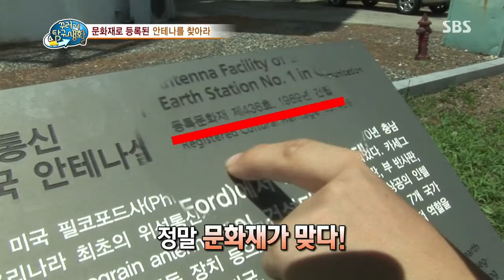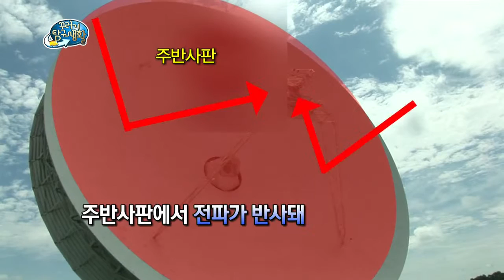2013-08-08 꾸러기 탐구생활 #10(1)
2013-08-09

'문화재로 등록된 안테나가 있다?!'
문화재로 등록된 안테나가 있다고?!
대체 어떤 안테나길래 문화재로 등록된 걸까?
문화재 안테나를 통해 안테나의 원리에 대해 알아보고 옷걸이로 안테나를 만들어 본다!

'날달걀과 삶은 달걀을 구별하는 방법은?'
간식으로 삶은 달걀을 먹는 대원들!
그런데 삶은 달걀인 줄 알았던 달걀이 날달걀이었다?!
날달걀과 삶은 달걀을 구별하는 방법은 없을까?
날달걀과 삶은 달걀을 구별하는 관성의 차이에 대해 알아본다!